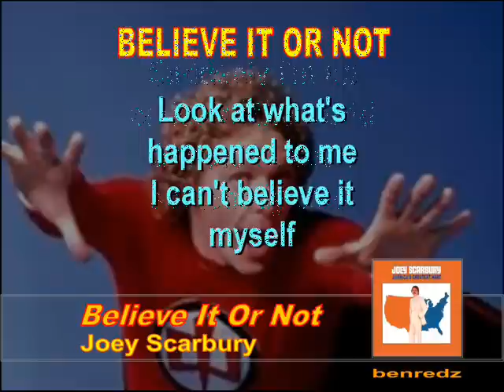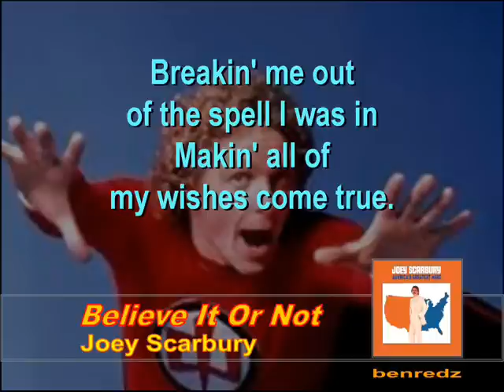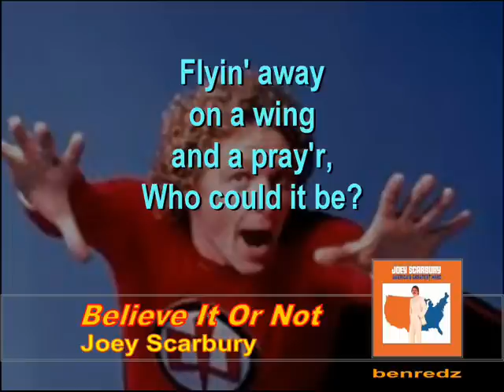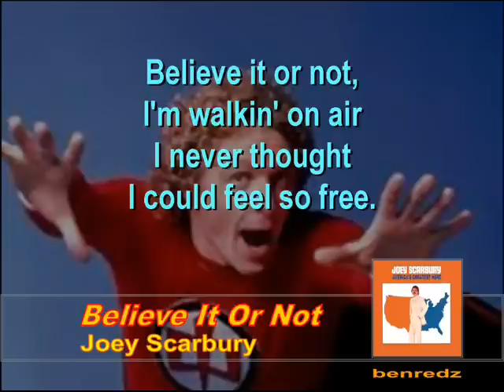Believe It Or Not by Joey Scarbury - with lyrics version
"Believe It Or Not" is a song composed by Mike Post (music) and Stephen Geyer (lyrics) and sung by American singer Joey Scarbury. It serves as the theme song for the television series The Greatest American Hero. The track was later included on Scarbury's 1981 debut album America's Greatest Hero.